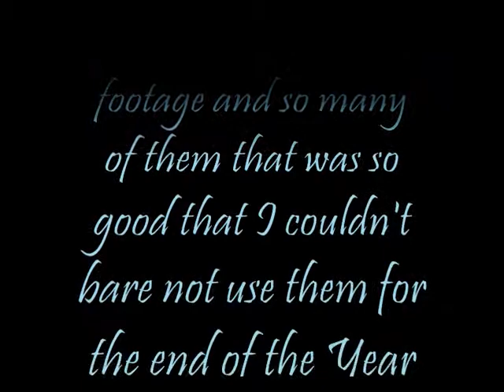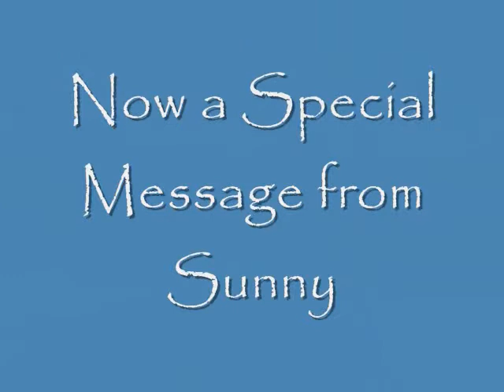Thieves Guilde 08-09 - Training Music Video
Here's the Best of Training Moments for the Thieves Guilde 08-09 Enjoy. To see all the Fighting thier whole you can see them on this Youtube Account